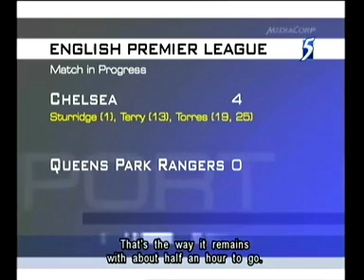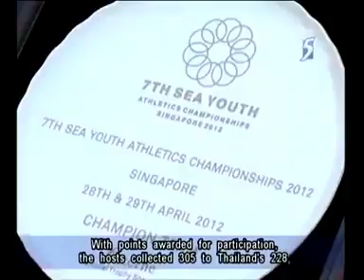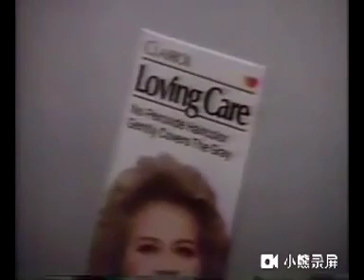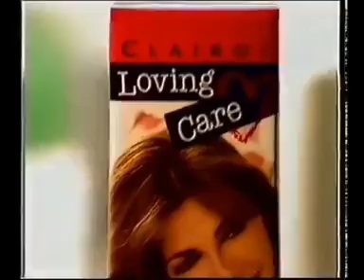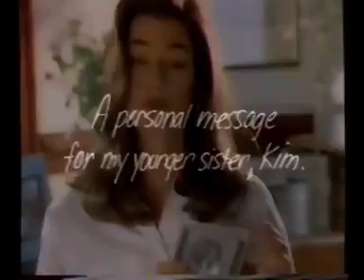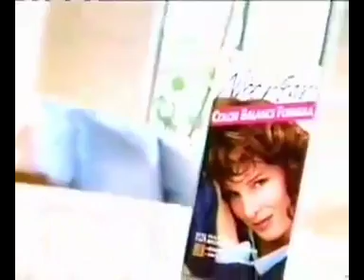Singapore Channel 5 News Tonight (2012) Pt 3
Clairol Logo Commercials History v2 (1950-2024)

Singapore Channel 5
MediaCorp Pte Ltd.
Clairol Hair Color v2 Commercials MV
Clairol Inc.
Channel 5 CNA Singapore
Mitsubishi Electric
Treasure Mall Intro
WVAH-TV11